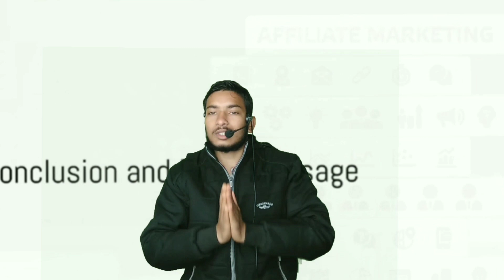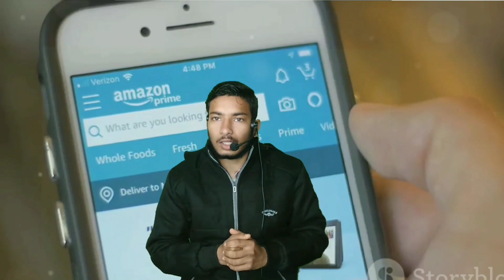affiliate marketing for beginners // affiliate marketing // affiliate marketing tutorial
affiliate marketing se paise kaise kamaye 2023
affiliate marketing se earning kaise kare
affiliate marketing se kitna paisa milta hai
affiliate marketing se kitna paisa kamaya ja sakta hai
affiliate marketing se paise kaise kamaye without investment
affiliate marketing se product kaise beche
affiliate marketing se kaise jude